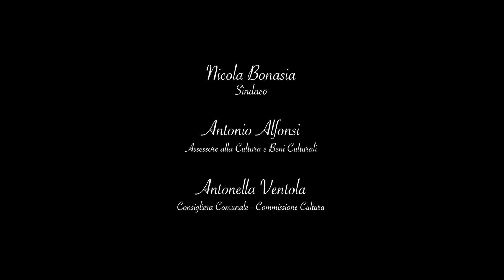25 Aprile 2021 - Abbracci di Libertà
Video realizzato in occasione del 25 aprile 2021 - Modugno Millenaria